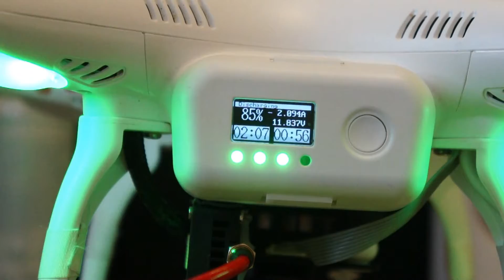Phantom 2 Amper test 03: P2 V3 9450 Carbon Fiber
Camera: Sony VG10 18-55
Phantom 2 V3